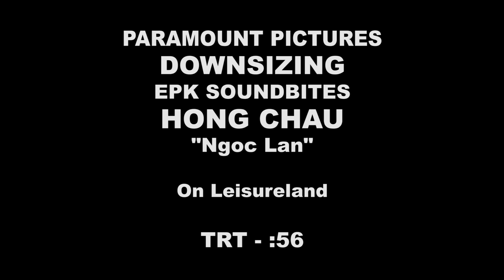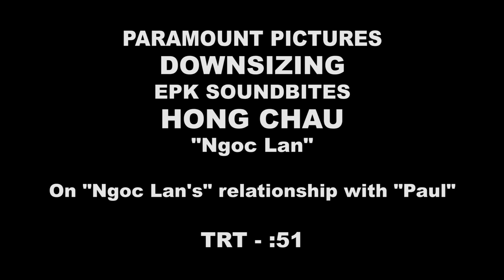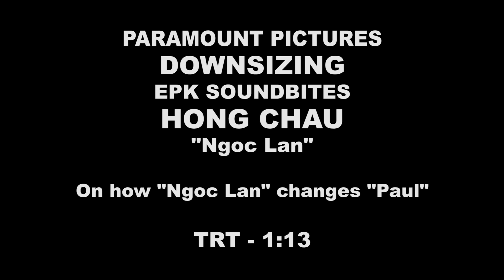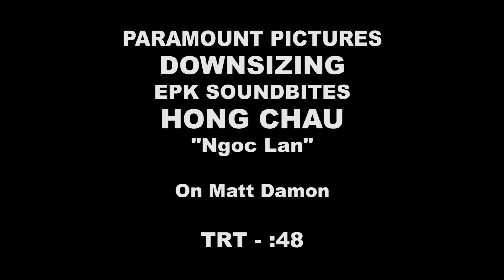Downsizing | On-set visit with Hong Chau "Ngoc Lan"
Downsizing - Hong Chau "Ngoc Lan" [On-Set Interview]

"Downsizing" follows a kindly occupational therapist who undergoes a new procedure to be shrunken to four inches tall so that he and his wife can help save the planet and afford a nice lifestyle at the same time.